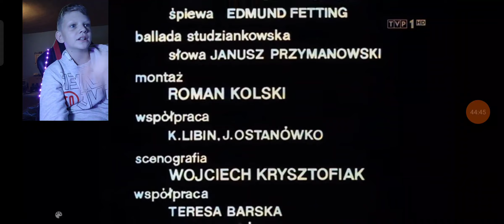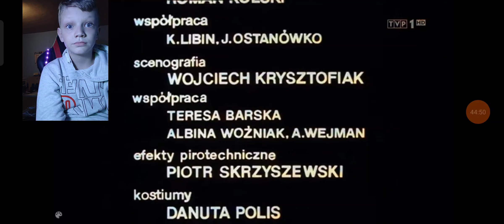czterej pancerni i pies i ja